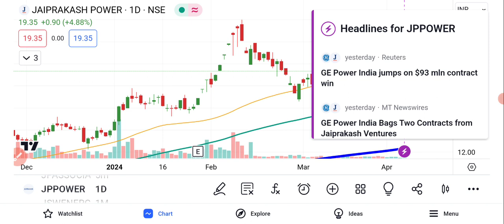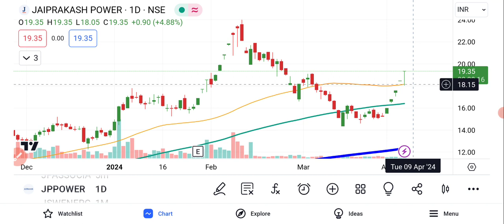JP Power Share Latest News Today | JP Power Share Analysis